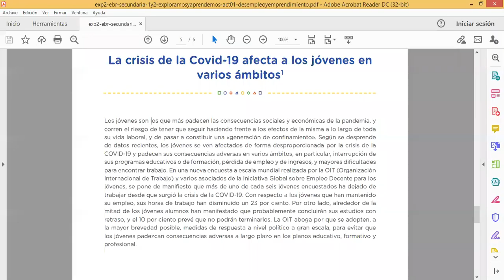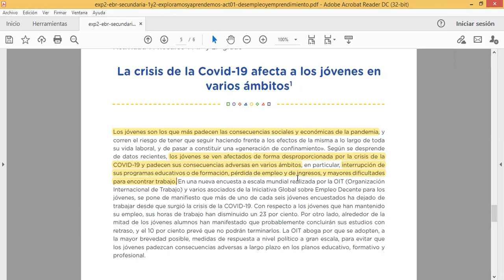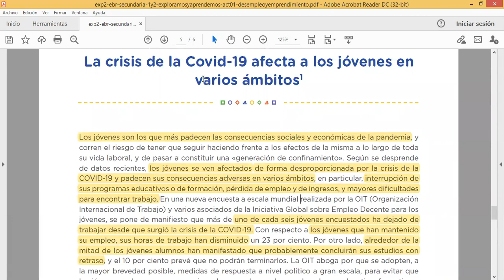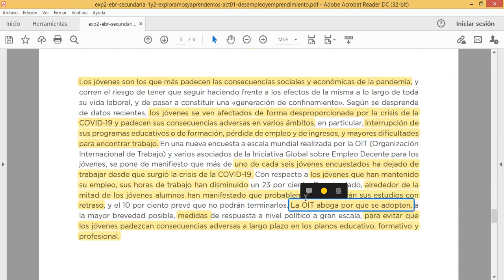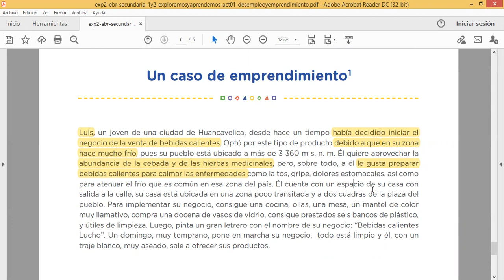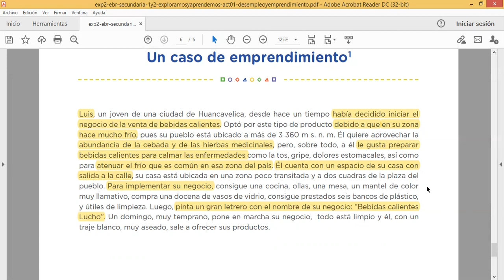Resaltado de los textos de emprendimiento (1.° y 2.°)